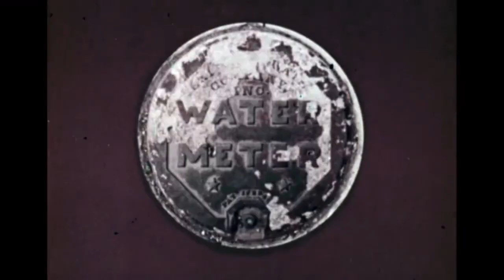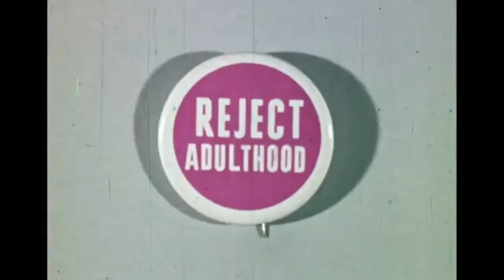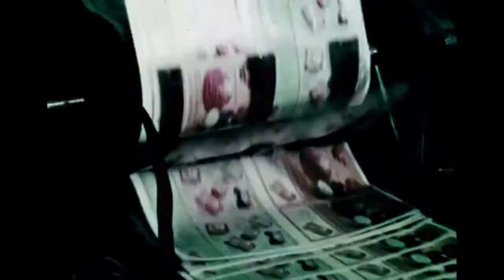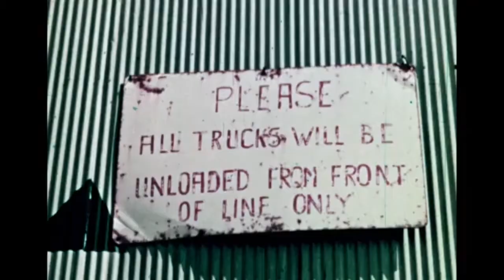Turn Down The Voices : Guy Bennett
V ) Turn down. The  voices
Talking in a different rhyme
Loud are the noises
Separate the meaning from the aim at the time

B ) Turn down the voices
The overload is mine

C ) come talk to me when you can tie your own shoes
Get out of order , you can Break your own loop
Switch the dial to mute
And turn down the voices

V ) Radio silence ain’t something that we need to defend
Rotating the highlights
All becomes a circle that just won’t seem to end

repeating in my head